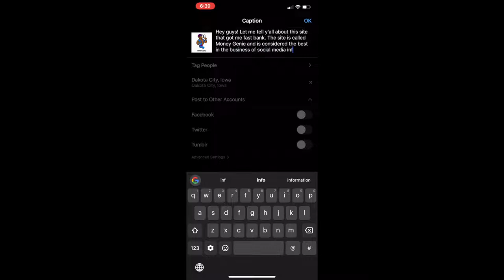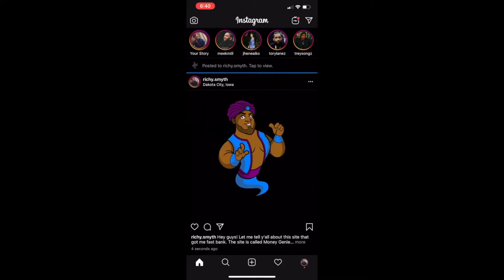I Just Made $109 On Money Genie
Make money online with Money Genie. Money Genie pays you for referring friends and family to their website. You can earn up to $10 per referral. Want to know why it works and where the money comes from?